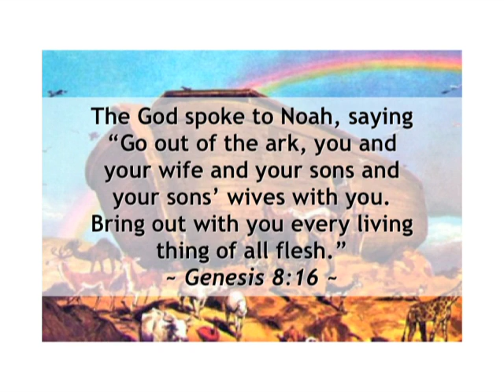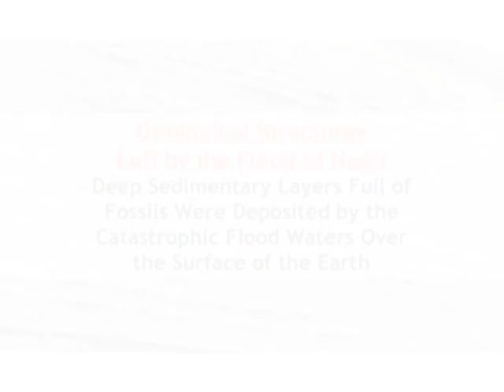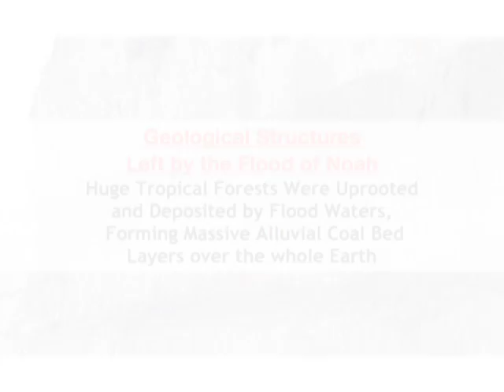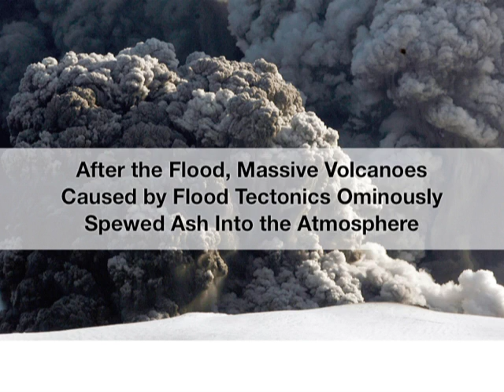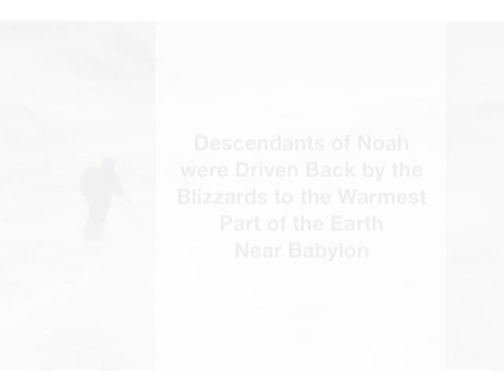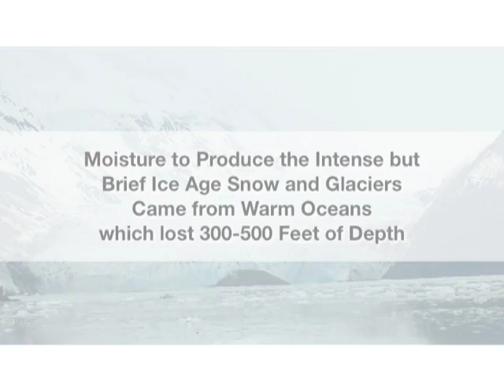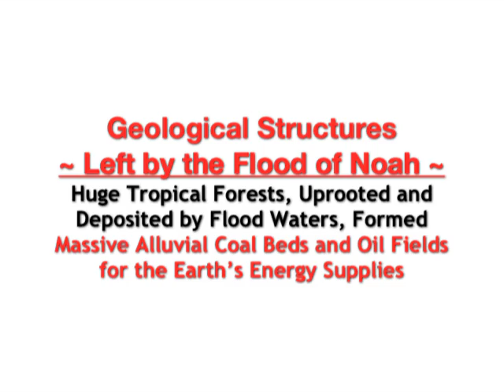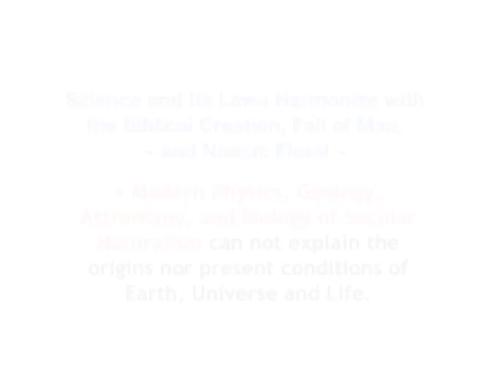Flood B YouTube sharing